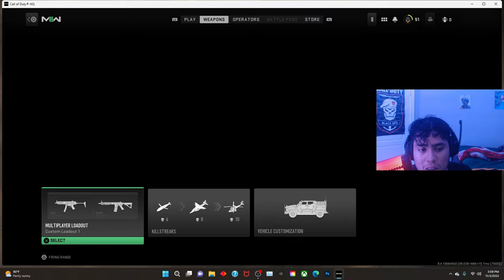UNLOCKING GOLD M4A1 in Modern Warfare 2!